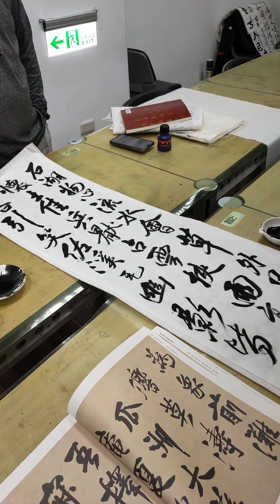111.10.22桃園社區大學秋季班《1112A1024書法美學揮毫賞析》課堂示範臨《王鐸行草書》